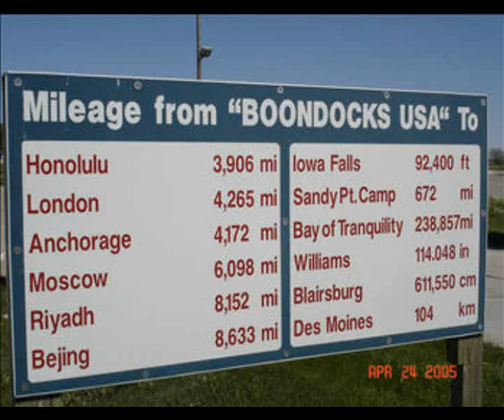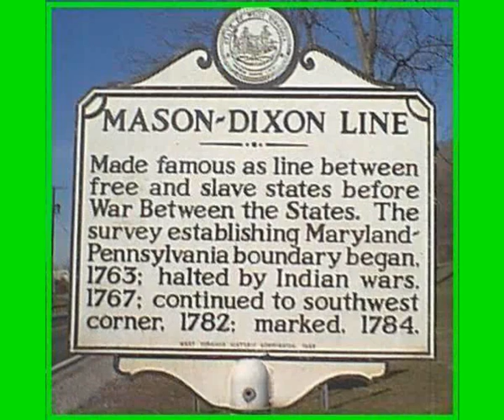Barry Mann :::: Little Miss USA.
Barry Mann (born Barry Imberman, 9 February 1939, Brooklyn, New York) is an American songwriter, and part of a successful songwriting partnership with his wife, Cynthia Weil.